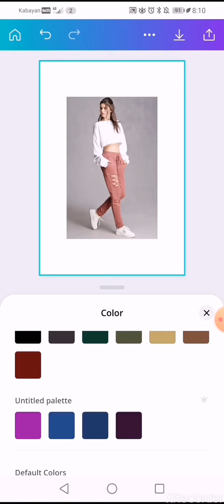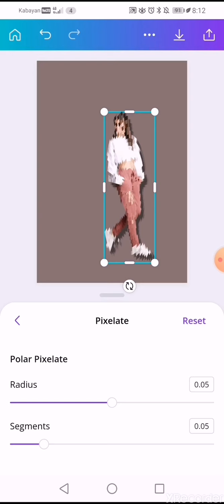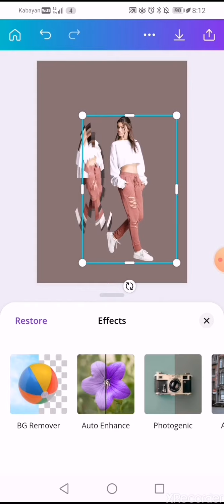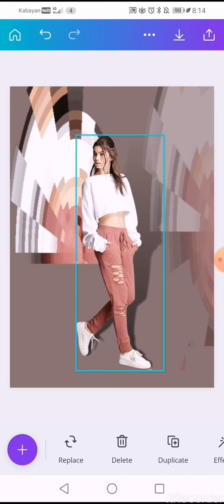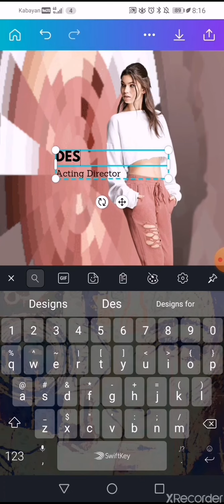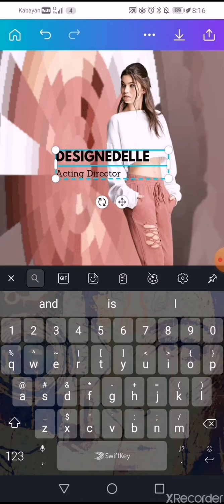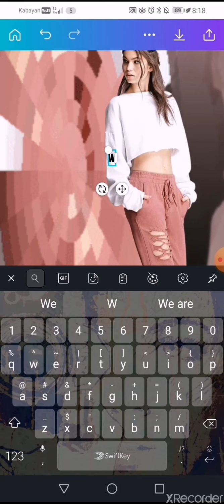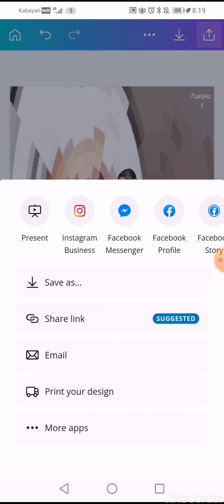pixelate effect poster video tutorial